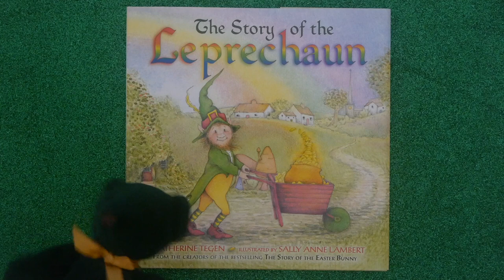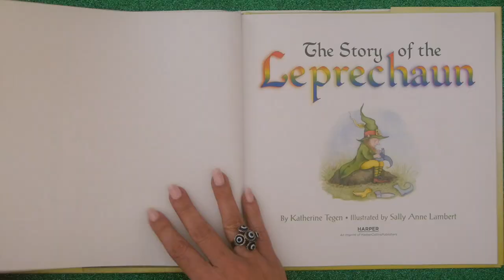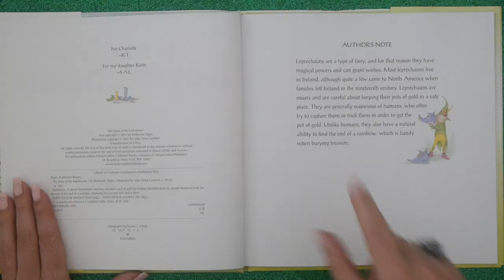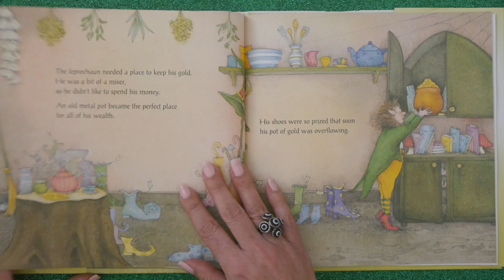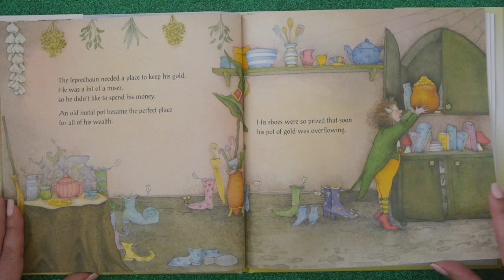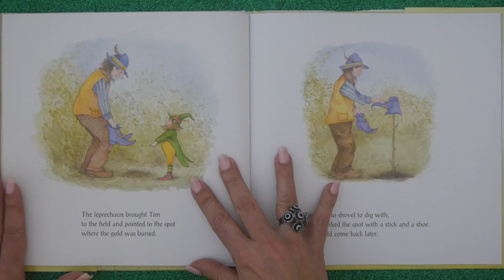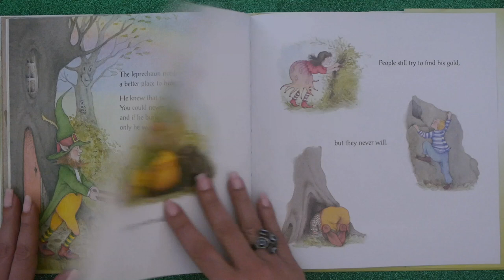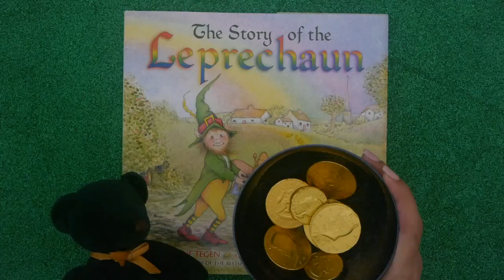The Story of the Leprechaun | St. Patrick's Day for Kids Read Aloud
Kids Books: The Story of the Leprechaun read aloud for children is the St. Patrick's Day story kids need! We get to see the Leprechaun, where he lives, why he hides his pot of gold,
 and how someone tried to rob him!  It's a Lucky KidTime StoryTime!

From the creators of the bestselling story The Story of the Easter Bunny!  Written by Katherine Tegen - whose been writing stories since she was 10 - and illustrated by Sally Anne Lambert.  Published by our pals at Harper Collins!

DEAR PARENTS & EDUCATORS! Your purchase helps support our free channel & the author at no additional cost to you.